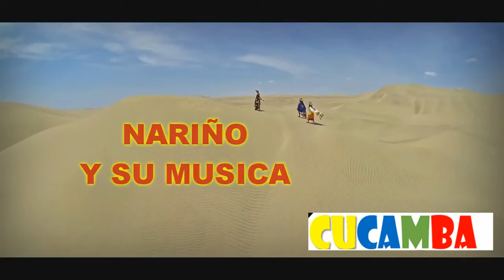CUCAMBA NARIÑO Y SU MUSICA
Un recorrido por nuestra música andina, con instrumentos milenarios, que interpretan, el sentimiento Suramericano..
Solo en CUCAMBA de UNIMINUTO RADIO.